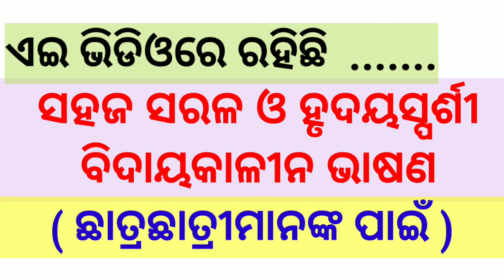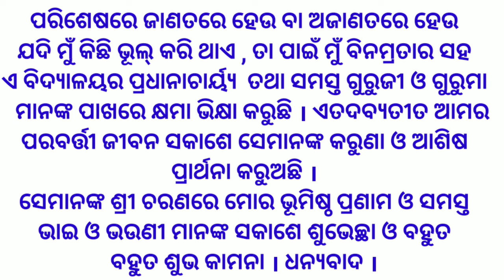Farewell Speech । Farewell Speech in Odia । ବିଦାୟକାଳୀନ ଭାଷଣ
Farewell Speech For School Leaving Students

Dear Students,

We are presenting herewirh  a farewell speech and hope that it will be very much useful for students who are leaving the school , specially for class 10th students .
 pls don't forget to put your comments as they are very much
helpful for us to help you in a better way .

PRAGATI EDUCATION